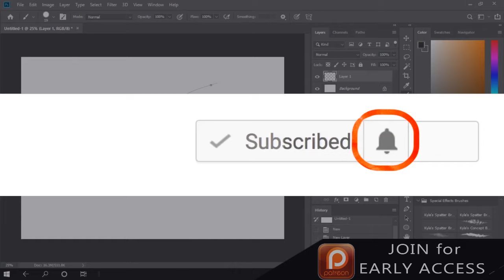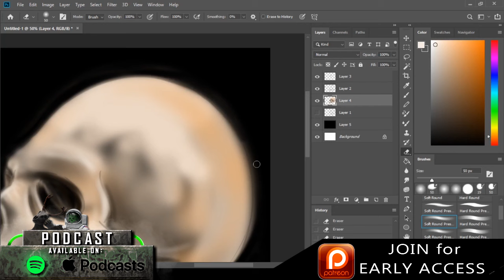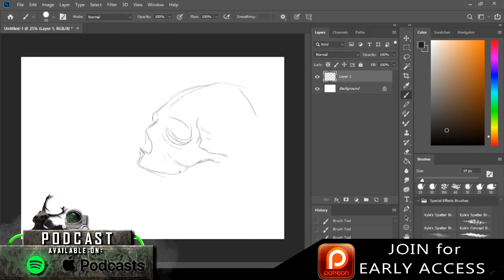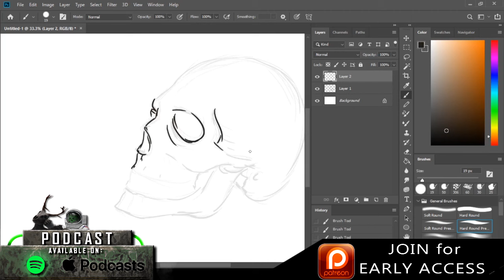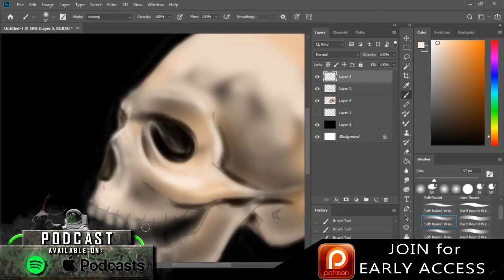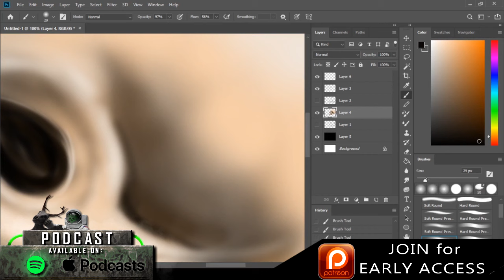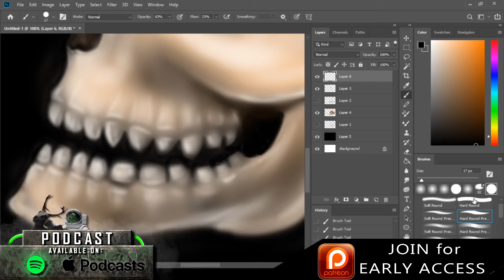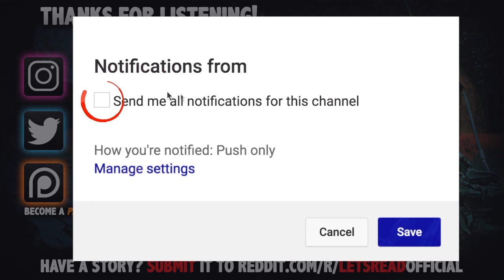5 True Scary Halloween Horror Stories (Vol. 6) | 2019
Install Raid for Free ✅ IOS ✅ ANDROID Start with💰50K silver and get a Free Epic Champion 💥 on day 7 of “New Player Rewards” program

5 True Scary Halloween Horror Stories (Vol. 6) | 2019 includes cheap thrills and laughter but these unfortunate souls may have found the true meaning behind the most horrifying day of the year...

PODCAST! ►

🕓 TIME STAMPS:
Story 1►2:10
Story 2►19:26
Story 3►30:45
Story 4►56:11
Story 5►1:05:14